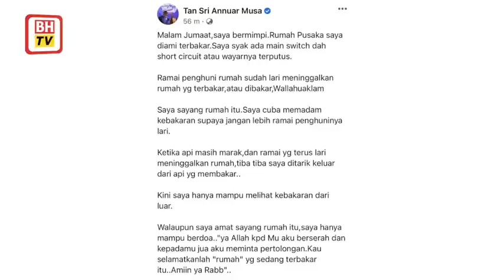Annuar, isteri Shahidan antara dipecat UMNO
Hal pemecatan itu dimaklumkan Ahli MKT, Datuk Mohd Puad Zarkashi ketika ditemui media di Menara Dato' Onn selepas mesyuarat selesai.